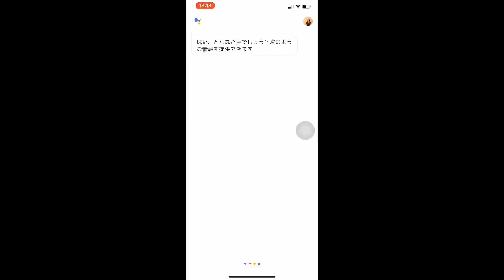新しい元号をGoogleアシスタントとSiriに聞いてみた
新元号が4月1日「令和」と決まりました。
GoogleアシスタントとSiriに、新しい元号のことを聞いてみると・・・
つれないSiriちゃんに、何でもお見通しのGoogle、という結果になりました（笑）。